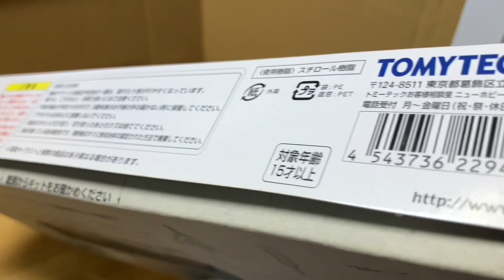TOMYTEC F-4EJ Phantom II JASDF 305SQ Hyakuri ABトミーテック 技MIX F-4EJ ファントムII 航空自衛隊 第305飛行隊 （百里基地）1/144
Unboxing and assembling video
 TOMYTEC F-4EJ Phantom II

JASDF 305SQ Hyakuri AB

トミーテック　技MIX ギミックス F-4EJ ファントムII 航空自衛隊　第305飛行隊　（百里基地）
Scale:1/144

箱絵Photo:秋山いさみさん